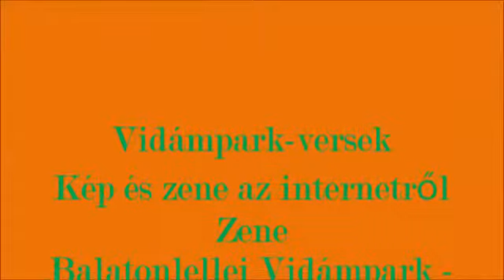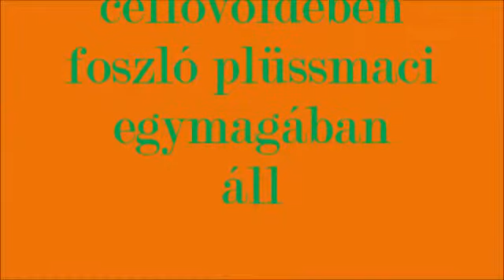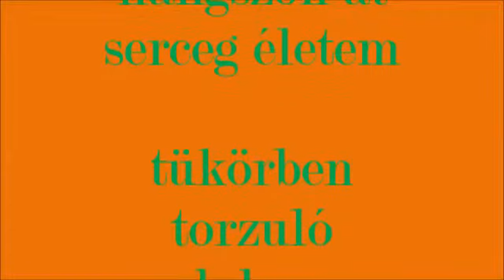Vidámpark-szórakozás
Repül,száll,forog a lingispil, bátran emelkedsz a magasba.